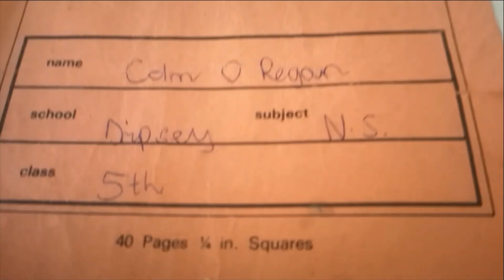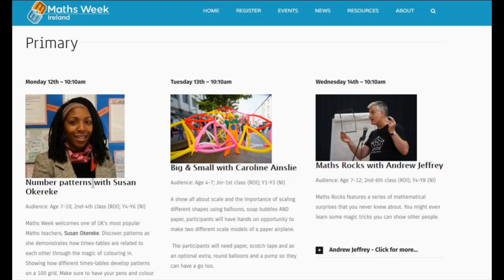Colm O'Regan Chats about Maths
Maths is about a lot of things.. and definitely about questions... like, 'what happens next?' Colm O'Regan opens his 5th Class maths copybook with thoughtful results...